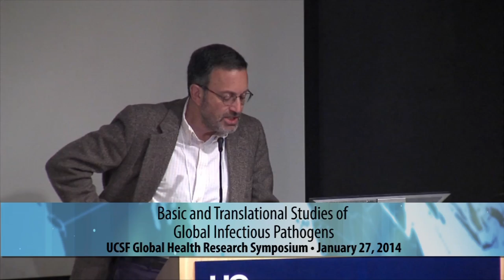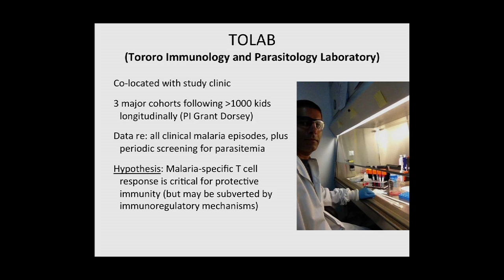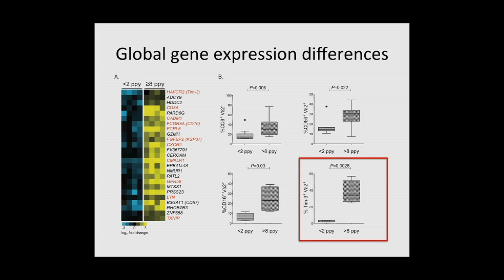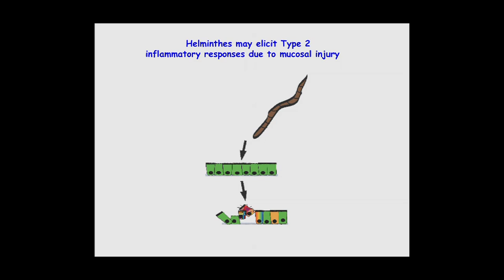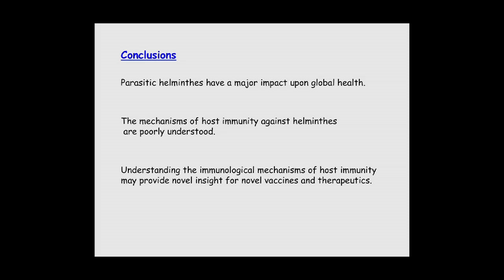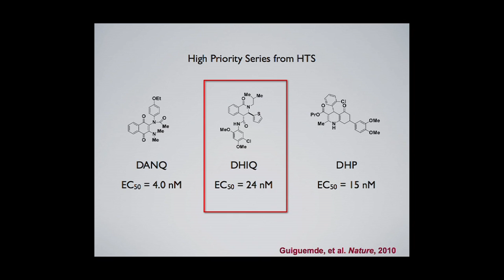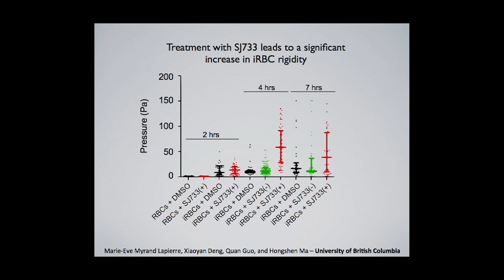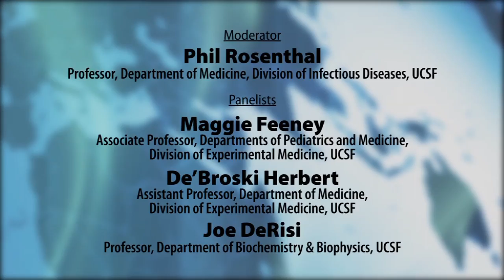Basic and Translational Studies of Global Infectious Pathogens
Among the most important global causes of disease are infectious parasites, including unicellular protozoans and multicellular helminths (worms), which are responsible for billions of illnesses and millions of deaths each year. This panel discusses a sampling of basic and translational research at UCSF on parasitic diseases. Maggie Feeney discusses studies of immune responses of children to malaria, including laboratory studies in Uganda and at UCSF. De'Broski Herbert discusses laboratory studies of human immune responses
against worm infections. Joe DeRisi discusses basic research toward the development of new drugs to treat malaria. Phil Rosenthal, Professor, Department of Medicine, Division of Infectious Diseases UCSF, moderates. Recorded on 01/27/2014. Series: "UC Global Health Institute" [3/2014] [Health and Medicine] [Show ID: 27755]